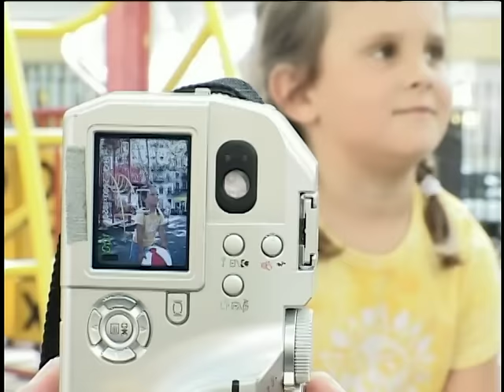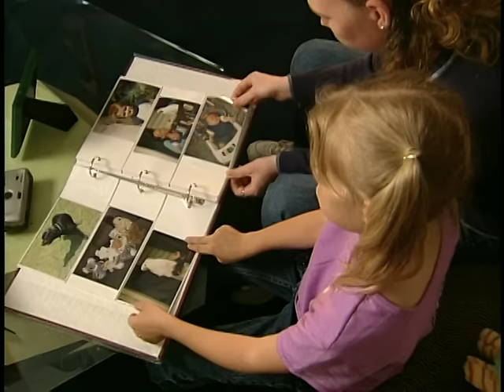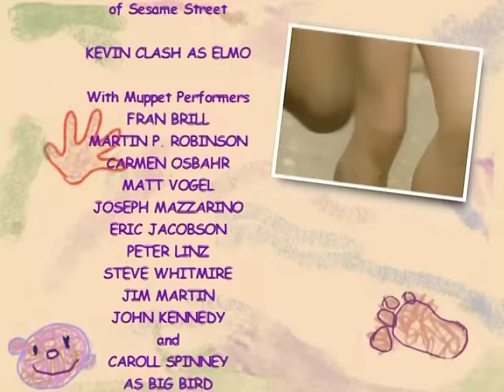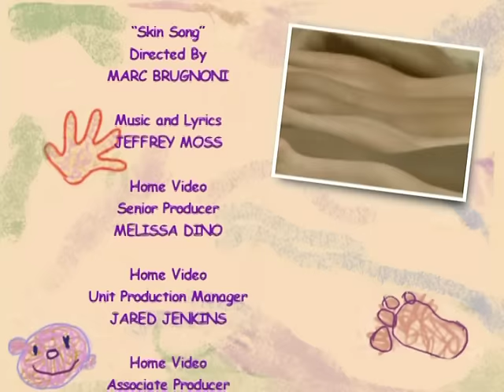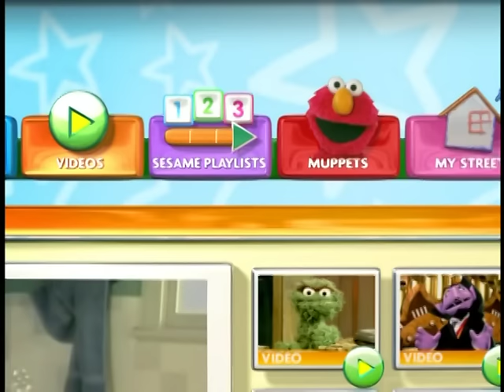Elmo's World: Summer Vacation (2008 DVD)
Episodes:
The Beach (August 13th 2007) (First Appearance: Episode 4135)
Skin (September 8th 2005) (First Appearance: Episode 4096)
Cameras (December 30th 2005) (First Appearance: Episode 4108)